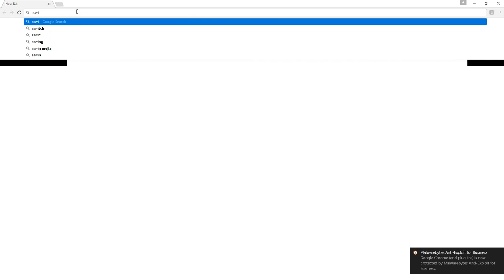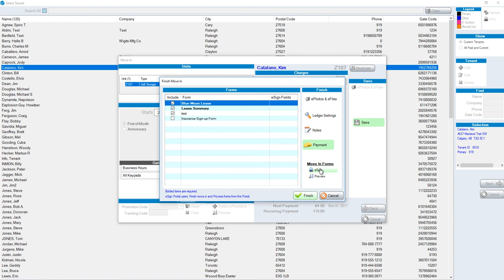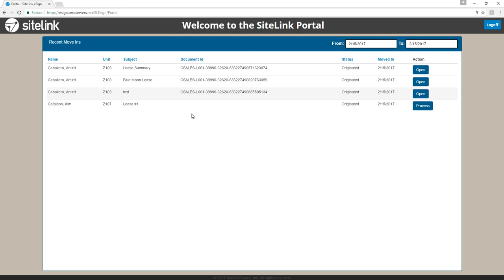SiteLink eSign Portal - SiteLink Training Video